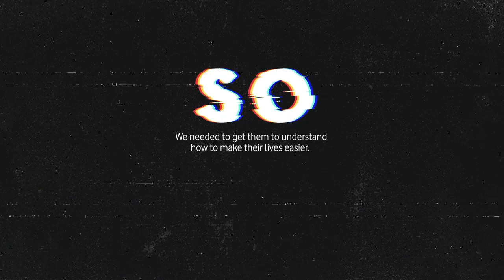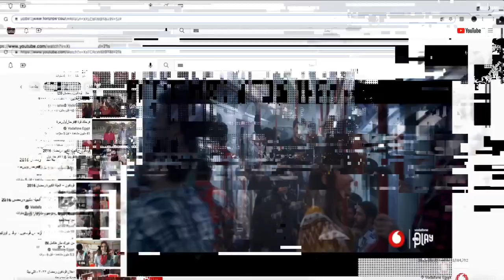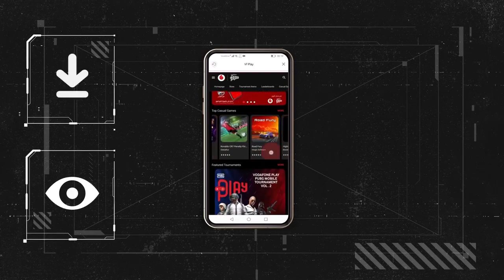Vodafone Play - Wunderman Thompson Cairo Campaign